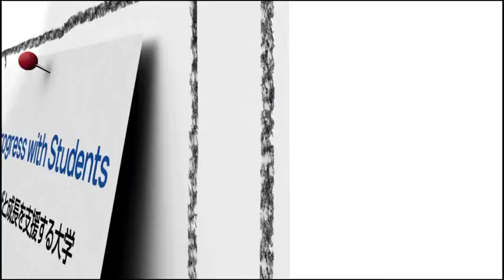札幌学院大学 2012年度 TVCM 「ドア」編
「学びと成長を支援する大学」札幌学院大学のテレビCM「ドア」編の映像です。